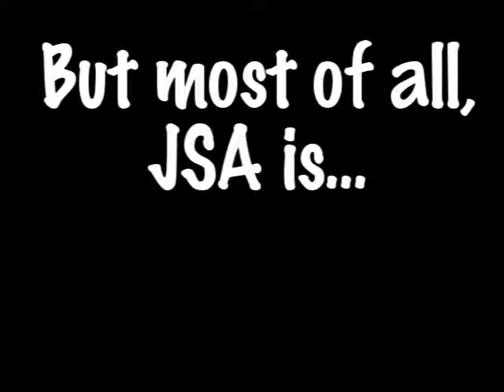JSA Spring 2010 Intro Video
Video used in the first JSA meeting. It's gonna be fun!